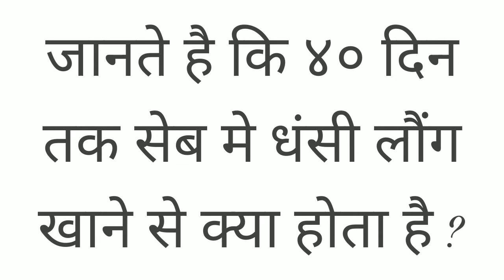जानते है कि ४० दिन तक सेब मे धंसी लौंग खाने से क्या होता है ? । janate hai ki 40 din tak seb me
इस विडिओ मे हम आपको सेब मे धंसी लौंग के बारे मे बता रहे है
खोई यौनशक्ति पाने के लिए सेब में धंसी लौंग (Clove) का नुस्‍खा आजमाएं । इसका तरीका आगे पढ़ें ।

आयुर्वेद में लौंग को औषधीय गुणों की खान बताया गया है । एक अच्छी लौंग (Clove) की पहचान है उसकी तीव्र खुशबू और इसका ऑयल । इस तरह से आप लौंग की गुणवत्‍ता जांच सकते हैं । बाजार के व्‍यापारी लौंग में गड़बड़ी की जाती है, खुले लौंग का तेल निकालकर उसे अच्‍छी लौंग में मिलाकर बेचा जाता है । इसलिए लौंग लेते हुए चेक जरूर करें ।
लौंग (Clove) कई रोगों में रामबाण असर करती है, लेकिन इसका एक उपाय खोई हुई यौन शक्ति को वापस पाने के लिए किया जाता है । इस

उपाय का प्रयोग करने के लिए आपको सेब और नींबू का एक-एक फल लेना है । अब दोनों फलों में जितनी संभव हो उतनी लौंग को धंसाकर लगा दें । लौंग का नीचे का पूरा हिस्‍सा फल के अंदर होना चाहिए ।
अब लौंग (Clove) लगे हुए नींबू और सेब को एक हफ्ते के लिए किसी ऐसी जगह पर रख दें जहां ये खराब ना हो । एक हफ्ते बाद जब आप इस

फल को निकालेंगे तो लौंग चमत्‍कारी रूप से बदल चुकी होंगी । दोनों फलों से लौंग निकालकर अलग अलग जार में रख लें । अब आपको इस लौंग का रोजाना सेवन करना है ।
एक दिन दो लौंग (Clove) सेब वाली खाएं और दूसरे दिन नींबू वाली लौंग खाएं । आप लौंग पानी के साथ ले सकते हैं । ये लौंग 40 से 44 दिन

तक खाने से आप खुद में बदलाव खुद देख सकेंगे । इस उपाय को करने से मर्दाना कमजोरी खत्‍म होती है साथ ही खोई हुई यौन शक्ति भी वापस आ जाती है ।